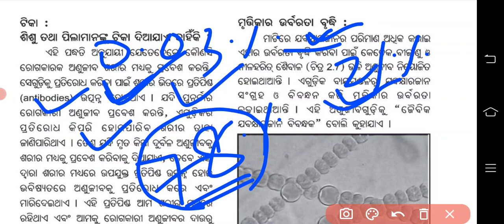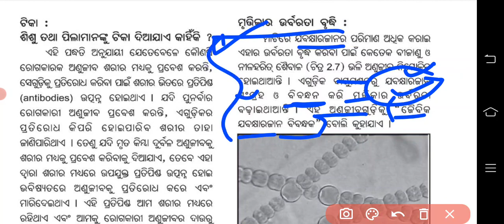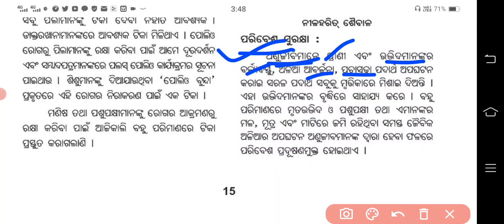Class 8 Science chapter 2 part 7 odia medium ଅଣୁଜୀବ :ଉପକାରୀ ଓ ଅପକାରୀ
8 class telegram channel